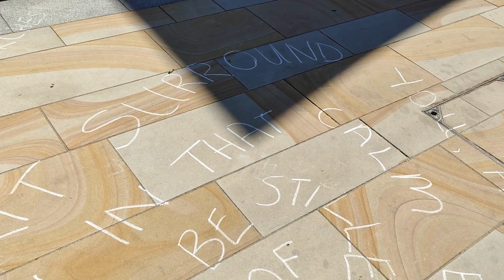CTiW Prayers May 2020